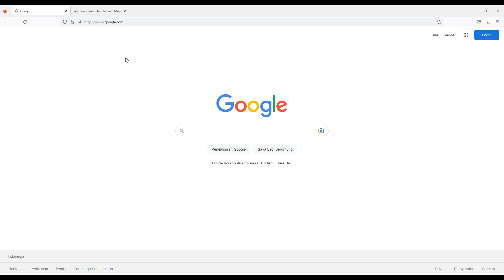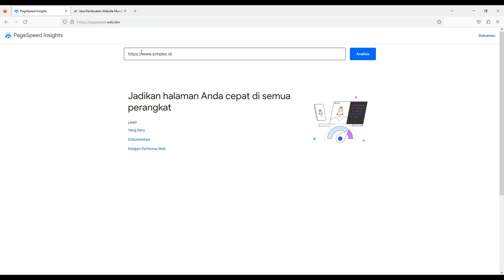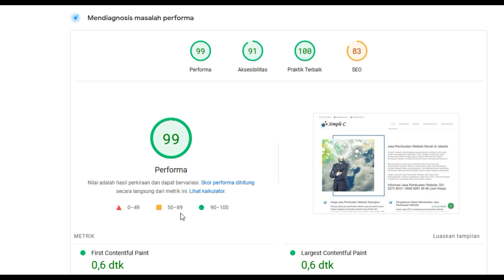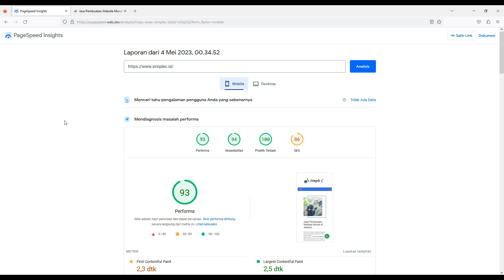Cara Cek Kecepatan Website di Google - Optimalisasi Kecepatan Website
Panduan cara cek kecepatan website website di Google, bagi yang mau belajar cara optimalisasi kecepatan website bisa melihat pada playlist ini

Terima kasih,
Dukung Kami dengan membeli atau menggunakan jasa layanan yang kami berikan: